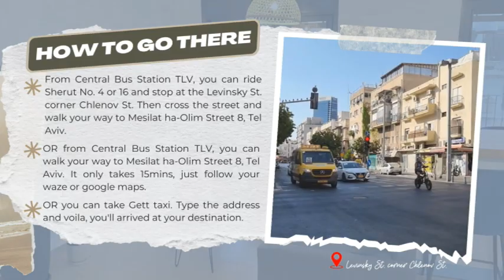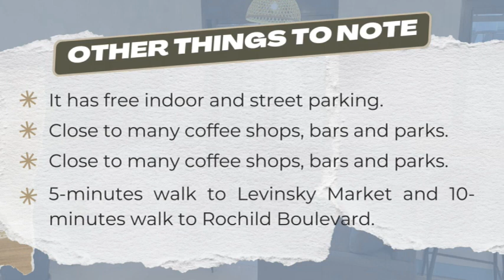New Apartment in Florentin │Tel-Aviv Israel│Where To Stay In Tel-aviv │Airbnb Apartment Rentals